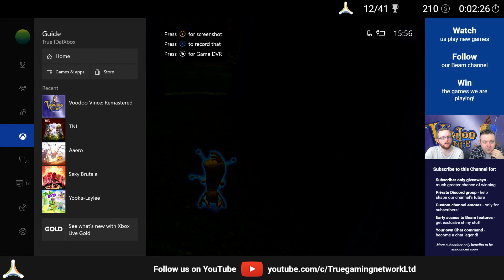Voodoo Vince: Remastered - First Hour of Gameplay